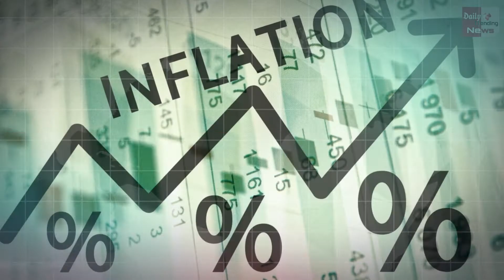India Budget 2023: आसान भाषा में समझे Budget 2023 की 5 बड़ी बाते | Nirmala Sitaraman Speech On Budget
India Budget 2023: Understand 5 Big Things Of Budget 2023 In Easy Language | Nirmala Sitharaman Speech On Budget | India Budget 2023 | India Budget News | Finance Minister Nirmala Sitaraman | Nirmala Sitaraman Speech Today

EDITOR ►Shadik